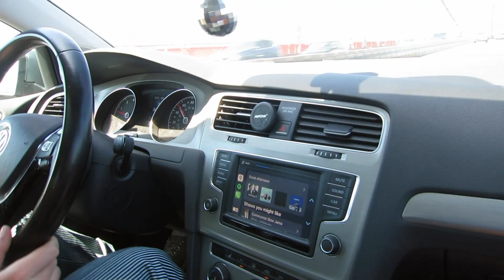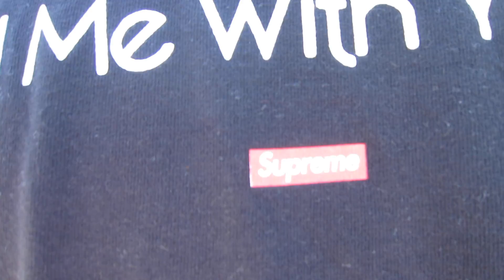Big Fun LAbor Day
Labor Day